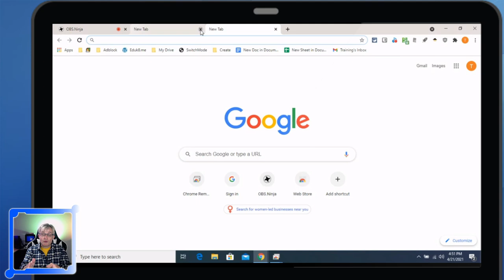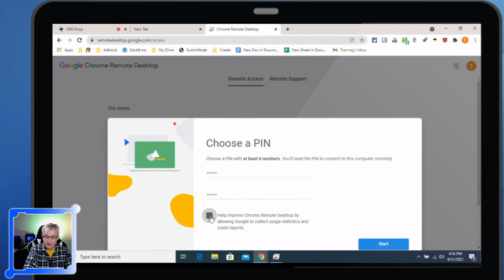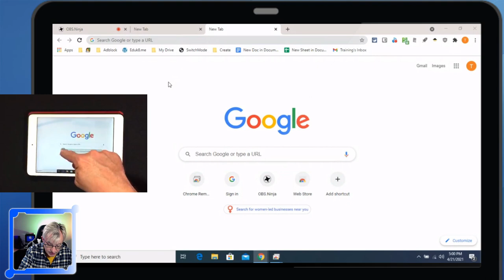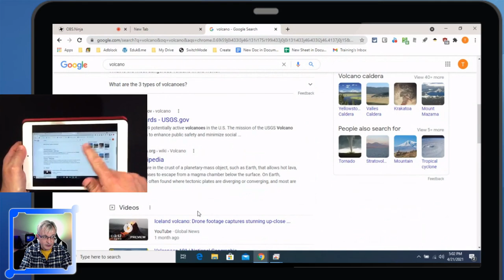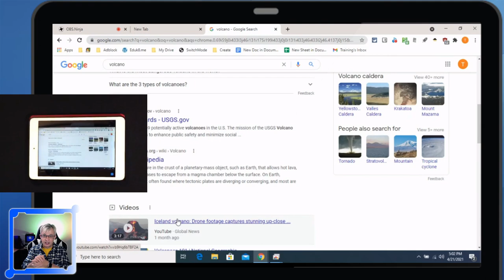📱 Remote control the computer in your classroom - wirelessly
Freedom to move about the room and teach! I'm not a big fan of being stuck at the front of the room with the computer or interactive whiteboard. I demonstrate how I use a mobile device, in this case a tablet, to control the computer plugged in to the projector.

With Chrome Remote Desktop you will have the freedom to control your computer from anywhere in the room, with a wide range of devices such as iPads, Android tablets, or smartphones. Watch and learn how to set it up.

Work faster!

Equipment used:
📹 Logitech C930e 1080P HD Video Webcam
💻CYBERPOWERPC Gamer Supreme SLC8440A Gaming PC
🎤Lavalier Microphone
⌨ DIERYA DK63 Wireless 60% Mechanical Gaming Keyboard
🖱 Bluetooth Mouse, Inphic Rechargeable Wireless Mouse
🗒 Large Extended Gaming Mouse Pad